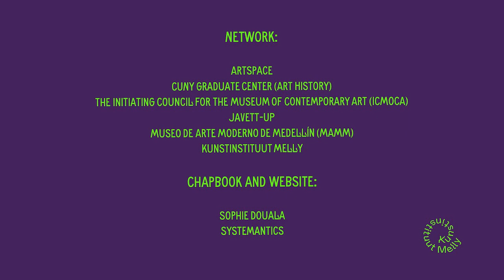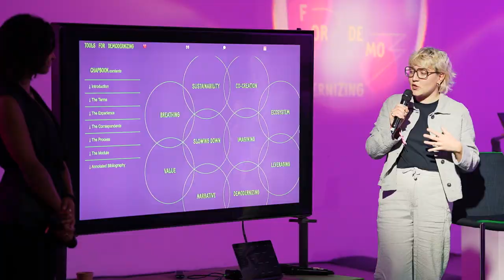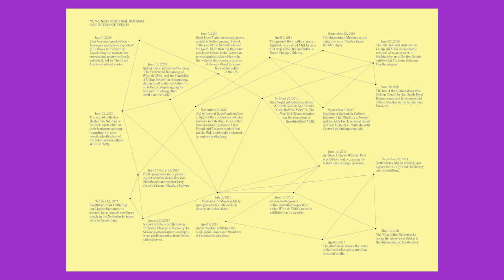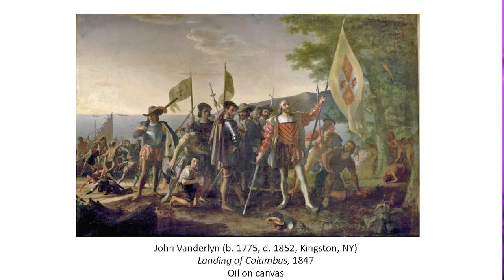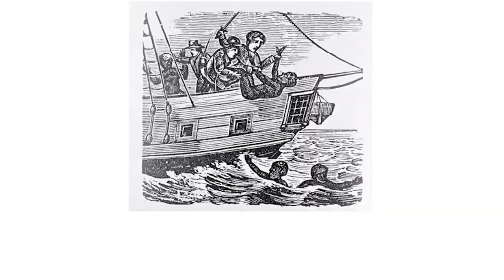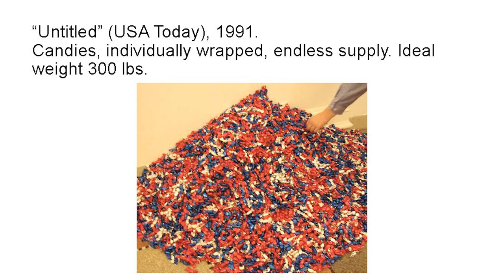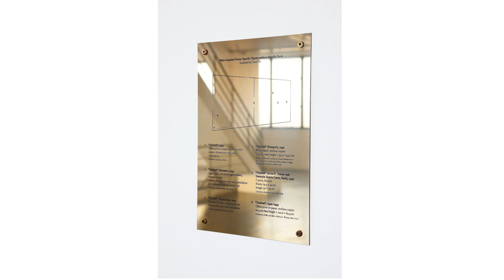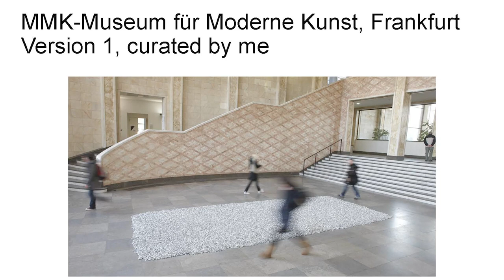Online Chapbook Launch and Conversation with Naomi Beckwith, Elena Filipovic, and Grace Ndiritu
at Palais de Tokyo on 21 October 2023